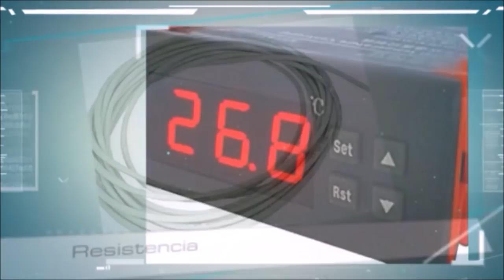Cómo hice mi incubadora de huevos casera.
Cómo hice mi Incubadora de huevos casera en caja de plástico y fácil de hacer  con termostato digital, ventilador y resistencia de silicona. Una incubadora artesanal 100%.